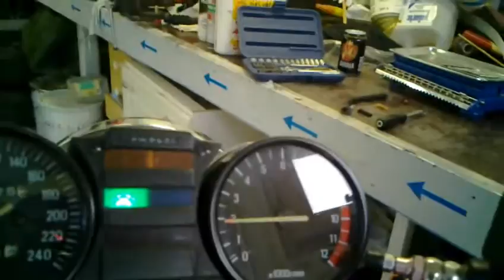best and new april 2014 Synkkaa 20120629